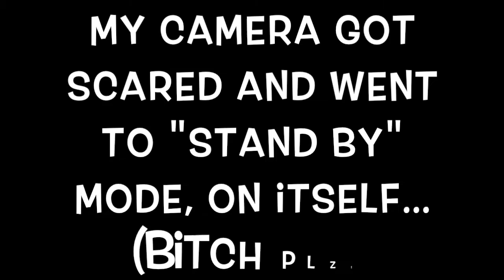OMG THAT CHAINSAW ! - The Evil Within Ep.1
First episode of the amazing The Evil Within game... I hope you enjoy it !

PEACE OUT !

-GloTieFlow-